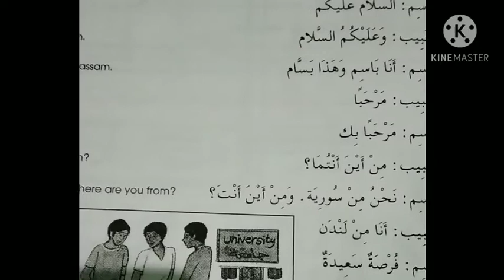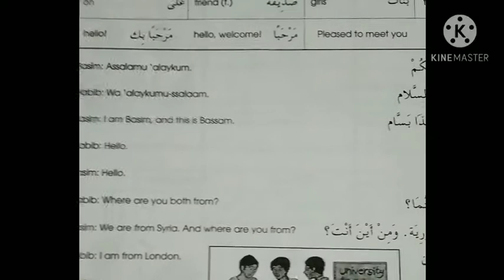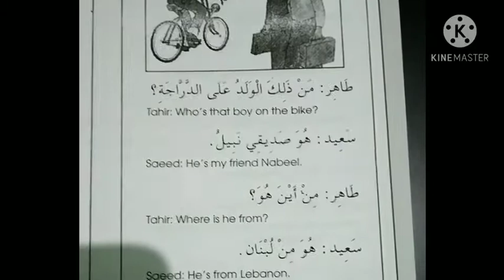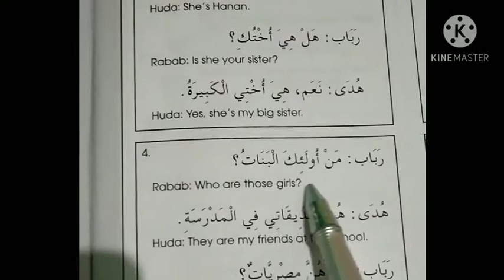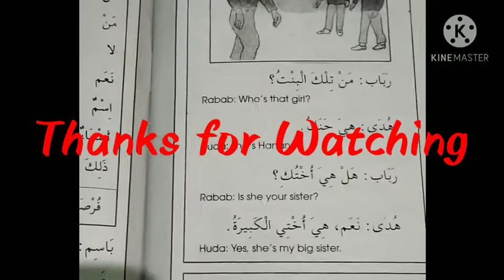AS. Std. 5th(Lecture 3)Book 1